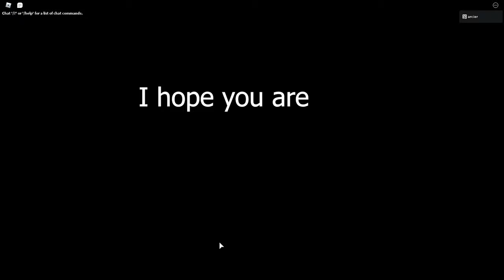The SQUAD!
Sup this is some random bullshit montage I made that my friend cakepeep198 or gus showed me an hour ago so I said why not ima make a montage